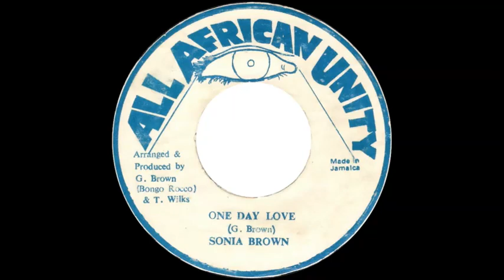Sonia Brown - One Day Love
Issued in Jamaica on the All African Unity label.